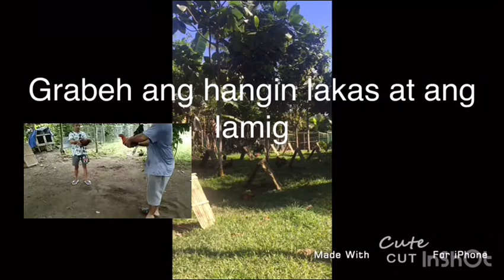Sabong ( manokan in the mountain)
Sana matuwa kayo sa mga manok at sa paligid na fresh na fresh talaga. Pasyalan natin sana magustohan nyo. Enjoy watching!